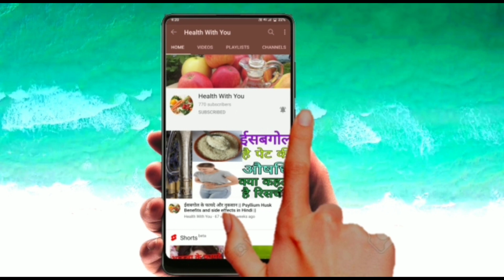Onabet Cream | Sertaconazole Nitrate Cream Uses in Hindi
Sertaconazole Nitrate Cream